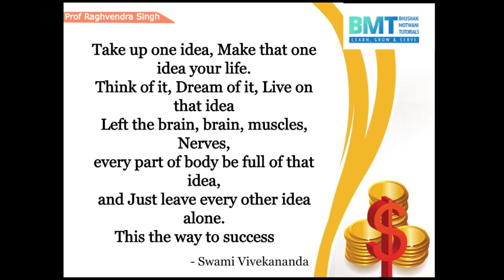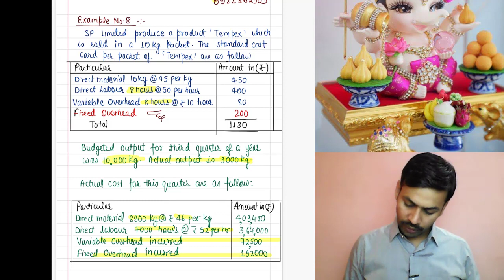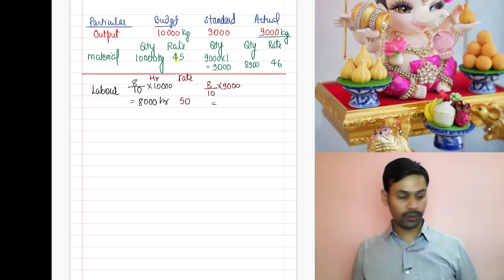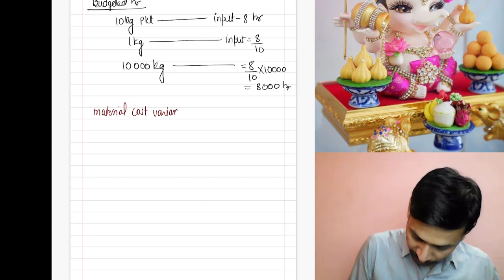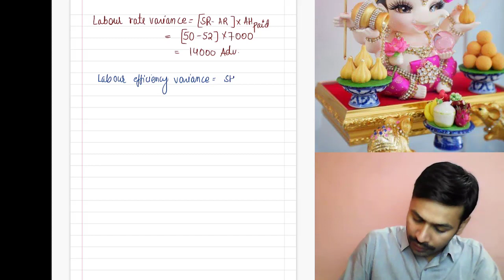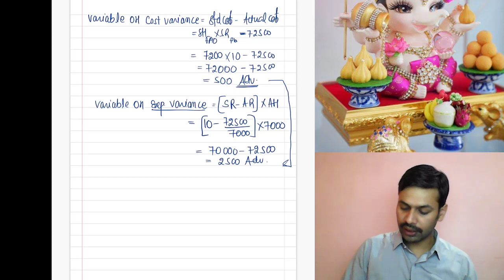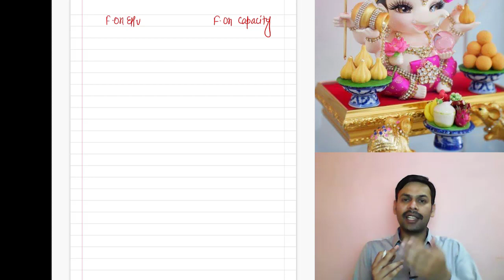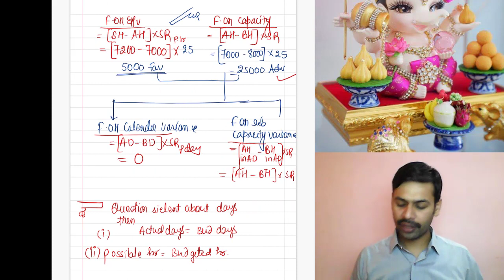Standard Costing All Variance Lec - 4| CA inter |IPCC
All Variance find out from Past Year Question